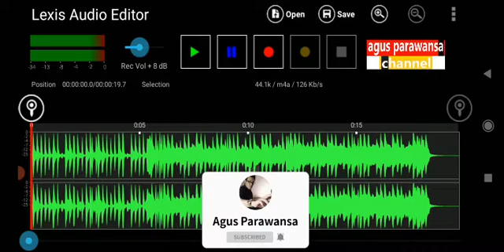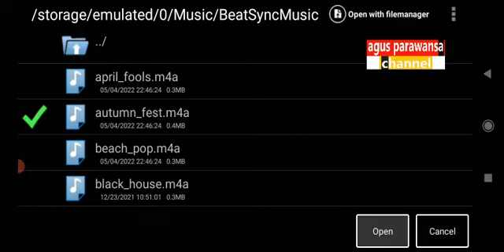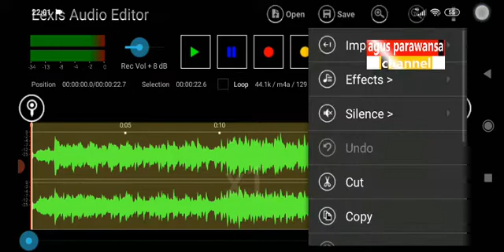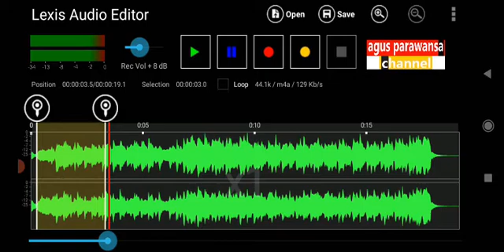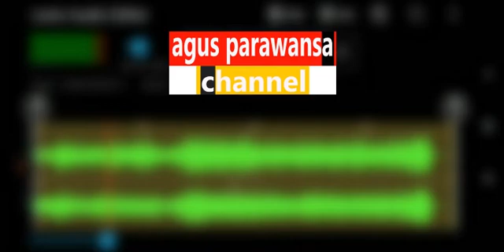Cara Menghapus Clip atau File Audio di Lexis Audio Editor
Cara menghapus file audio atau clip audio menggunakan aplikasi Lexis audio editor. Ada dua cara :

Pertama, dengan langsung mereplacenya dengan file atau clip audio yang baru.

Kedua, dengan menggunakan pembatas awal dan akhir clip audio. Cara kedua ini bisa digunakan kalau ingin menghapus seluruh clip atau hanya pada bagian-bagian tertentu yang diinginkan.

Selengkapnya seperti video tutorial sederhana ini. Semoga bermanfaat.

Sedangkan tentang editing audio menggunakan PC atau Laptop (pakai software Cool Edit Pro, Fruty Loops), di playlist yang ini